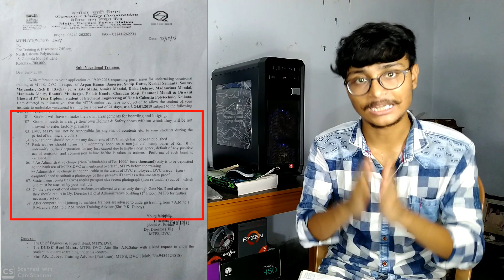🔥🔥মেজিয়াতে ট্রেনিং করতে হলে কি কি করতে হয়???||How to apply at MTPS for Industrial Training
হ্যালো বন্ধুরা Bong Tech-এ তোমাদের স্বাগত আমি অর্পন। আজকের এই ভিডিওতে আমরা বলেছি যে মেজিয়াতে ট্রেনিং করতে গেলে কি কি করতে হয়।আশা করছি তোমাদের ভিডিওটি ভাল লাগবে এবং যদি ভালো লাগে তাহলে অবশ্যই ভিডিওটিতে লাইক না করে যাবে না, আর চ্যানেলটিকে তো অবশ্যই সাবস্ক্রাইব করে দেবে। Application sample-এর লিংক কিন্তু নিচে দেওয়া আছে ওখান থেকে ডাউনলোড করে নেবে। ধন্যবাদ ♥️
Use these Links to Buy Products-

NOTE : All content used is copyright to Bong Tech,